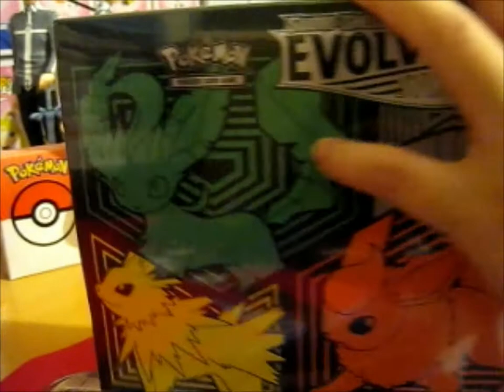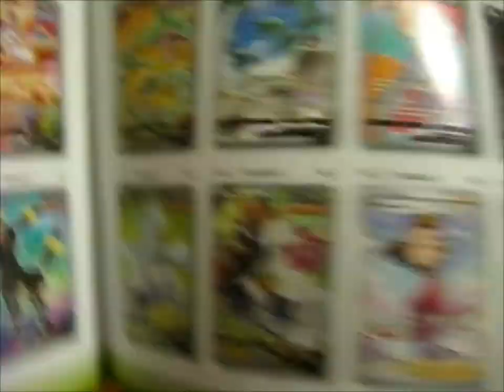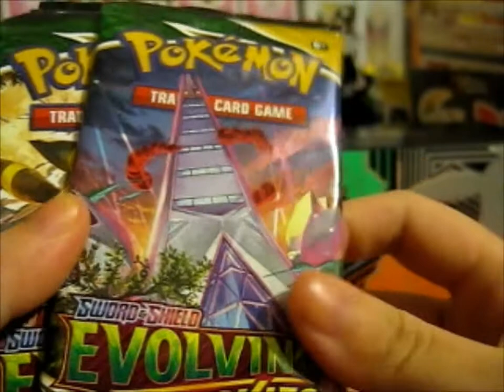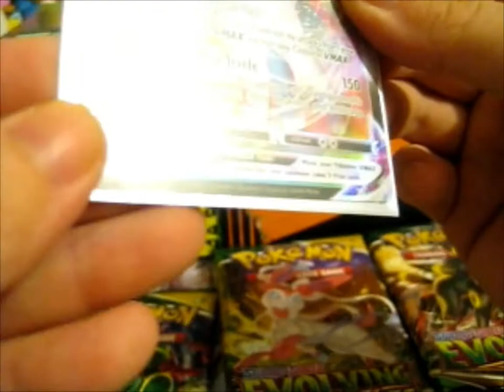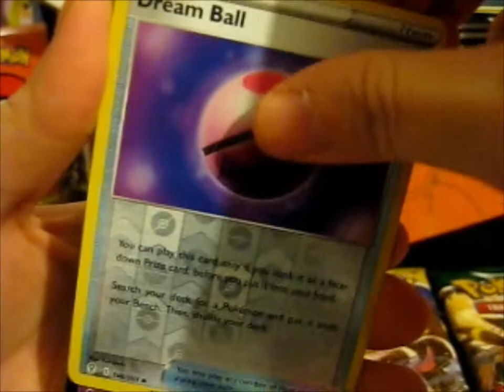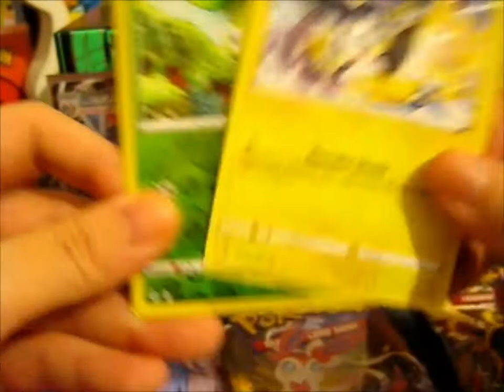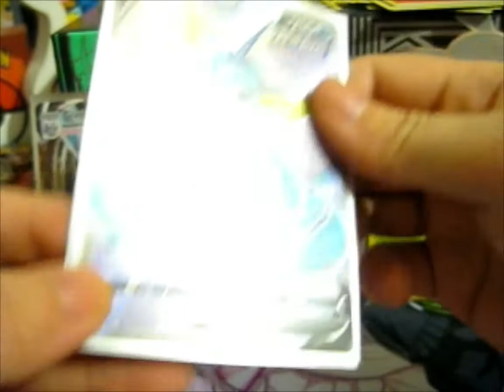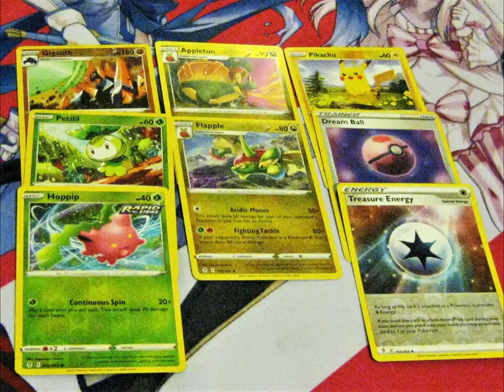Pokemon Evolving Skies ~ Eeveelution ETB 1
Opening of: Pokemon Evolving Skies ~ Eeveelution ETB 1

pfwvssj